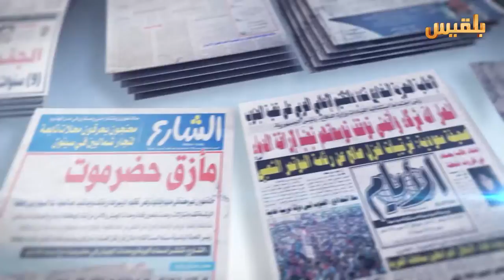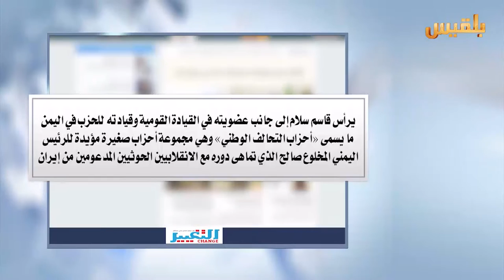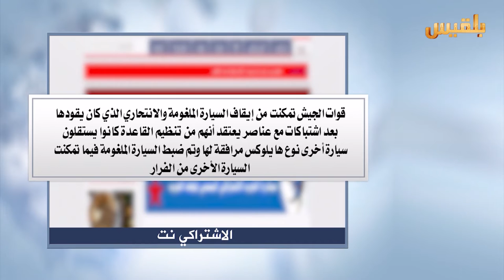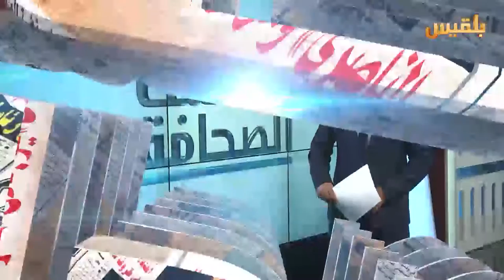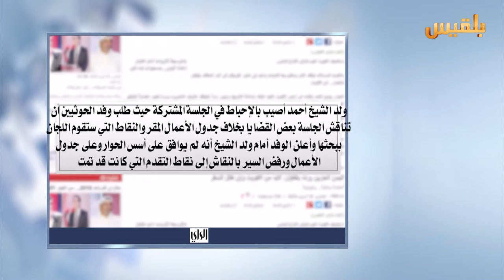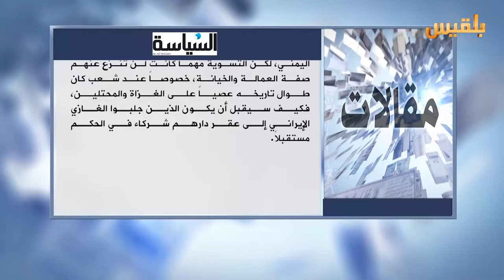كشك الصحافة | 8 - 5 - 2016 | تقديم : سالم باحمران